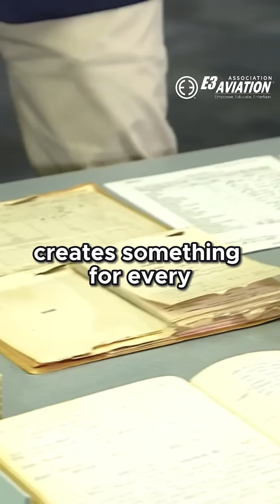Naval Aviator to Moonwalker: Neil Armstrong’s Inspiring Journey Revealed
Discover Neil Armstrong's journey from an average naval aviator to a legendary astronaut! This clip reveals his flight training records, inspiring future aviators. A must-watch for space and history fans!